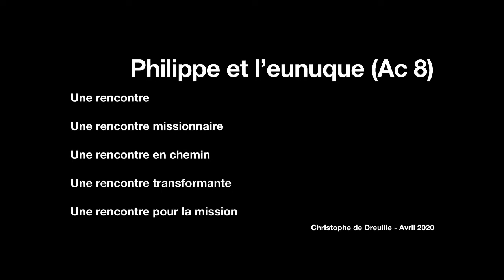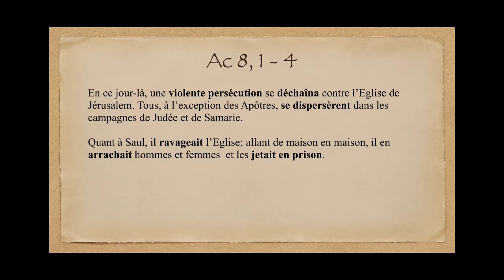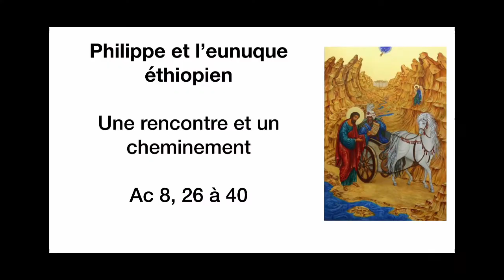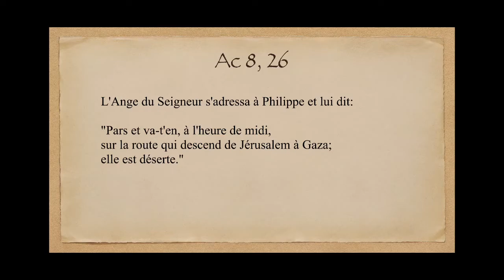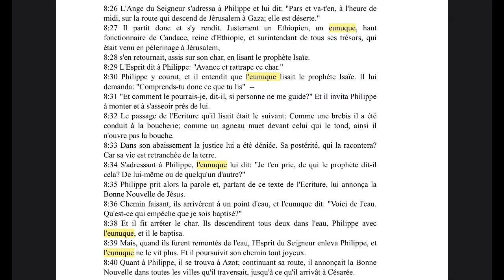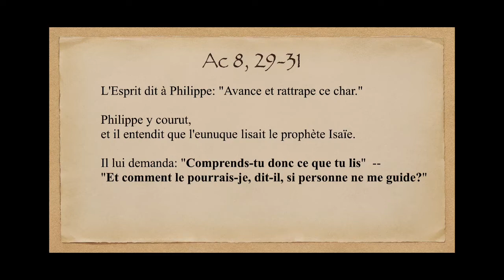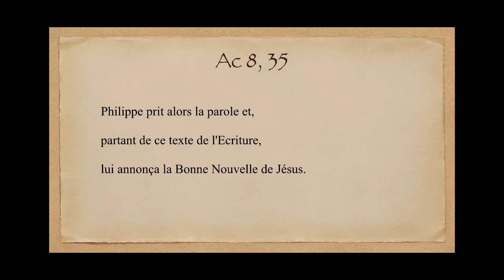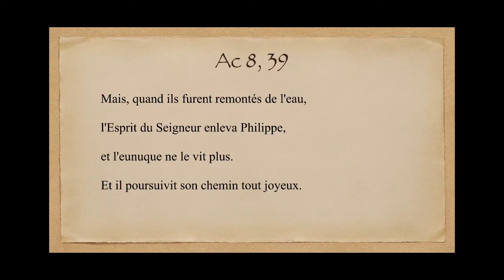#4 Les Actes des Apôtres - Philippe et l'eunuque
Après la montée de Jésus-Christ au ciel et l’envoi de l’Esprit-Saint, les apôtres ont dû réinventer une manière de vivre, sans le Christ physiquement à leurs côtés. Durant ce temps pascal nous vous invitons à cheminer avec eux en suivant leurs pas au sein des premières communautés chrétiennes. Deux fois par semaine, le Père Christophe de Dreuille, supérieur du séminaire Saint Luc et directeur de l’IUSL, vous propose une lecture approfondie du texte des Actes des Apôtres. Le thème d'aujourd'hui : Philippe et l'eunuque